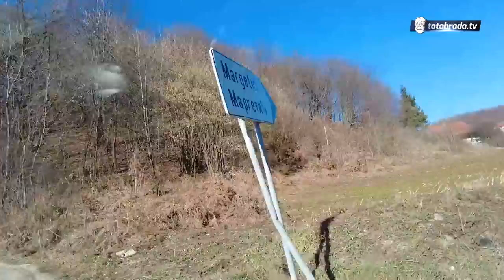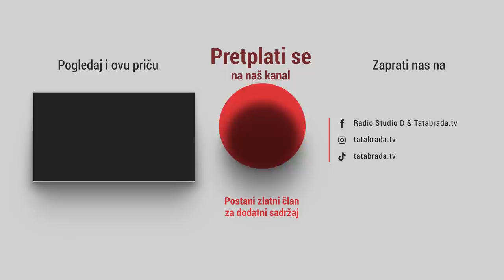Majka Namira samo želi da izvede svoje dijete na pravi put!